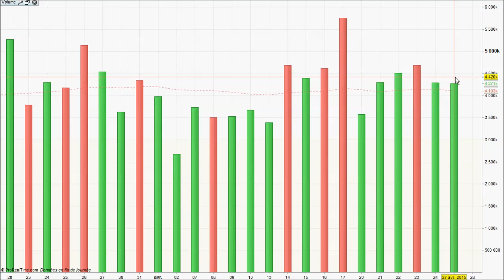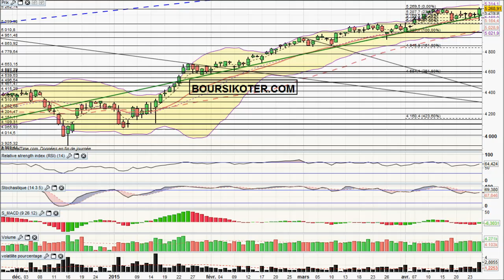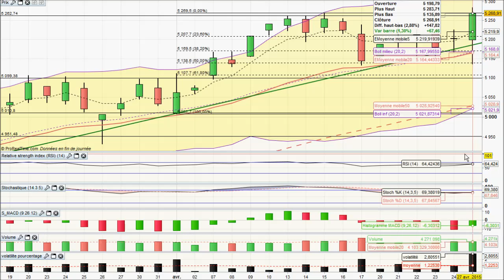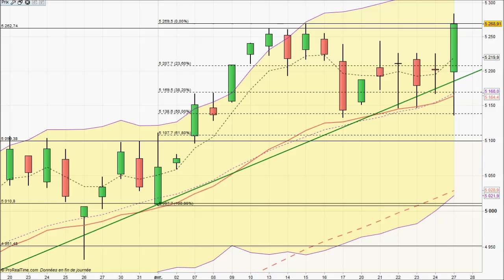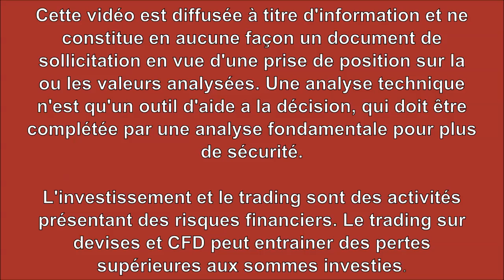Analyse technique CAC 40 du 27-04-2015 par boursikoter